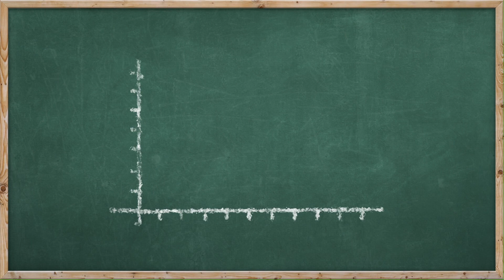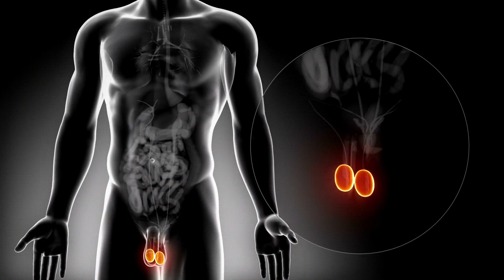Low testosterone symptoms and most common causes! - Doctor Explains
In this video we will cover: symptoms and common causes of a low testosterone.

Background information on testosterone:
Testosterone is a male sex hormone. It contributes to the development of the male genitals and later in life it plays a role in our libido, muscle mass, bone density, blood sugar and metabolism.

Symptoms of a low testosterone:
Among which difficulty sleeping, low energy, erectile dysfunction, lowering libido, loss of body hair, growth of breast tissue, reduced endurance when exercising, mental health problems and short term memory loss.

The most common causes of a low testosterone:
1. Aging. Testosterone levels in men usually peak in early adulthood and then slowly decrease over time.
2. Certain dietary factors: soy food, consuming too much or too little fat or consuming too much Bisphenol A.
3. Being overweight or obese.
4. Experiencing too much stress.
5. Sleeping too little.
6. Drinking too much alcohol
7. Medical conditions. Among them: some chronic illnesses, delayed puberty, testicular damage and genetic diseases.
8.  Medical treatments: chemotherapy, radiation treatment, hormone therapy and corticosteroid drugs.
9. Lack of sexual intercourse.

- Roel: Supporter

Literature:
1: Murrell D. (2020). What Do You Want to Know About Low Testosterone?
2: Solan M. (2019). Treating low testosterone levels.
3: Parry NM. (2020). New Guideline for Testosterone Treatment in Men With 'Low T'.

1. Verified Picasso, Fish Room
2. Patrick Patrikos, Good Times
3. Patrick Patrikos, Rockville

Books I used In Medical School:
Lehninger Principles of Biochemistry Seventh Edition,
Guyton and Hall Textbook of Medical Physiology 14th Edition,
Human Anatomy & Physiology (12th Edition),
Atlas of Human Anatomy (Netter Basic Science),